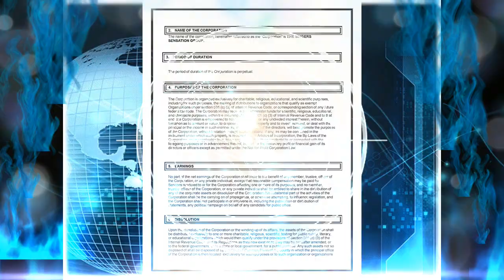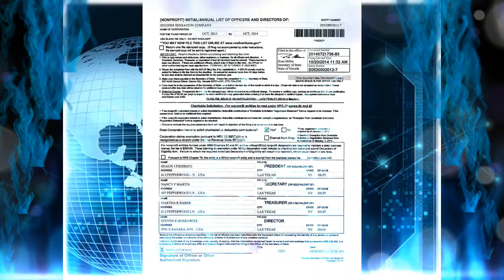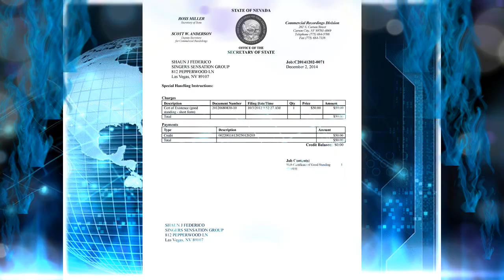ARTICLE OF INCORP FOR SSG-MUSIC 2013-2014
The Corporation has been organized solely for-educational, charitable or literary purposes within the meaning of Section 501(c)(3) of the Internal Revenue Code and such other purposes as will not prevent the Corporation from obtaining or, if obtained, would cause the Corporation to lose, qualifying status under such Section. The purposes of this organization shall be:
• To promote and develop the interests of lifelong learning, in the world of music, dance, and theatre, within the state of Nevada.
• To serve as a forum for promoting communications and networking among the providers of lifelong learning and continuation of education in the field of musical theatre. Promoting vocal instruction within the State of Nevada.
• To further professional development in musical performance among groups and individual classroom vocal performance and providing after school program and producing a well-balanced vocal group and continuing the development of students education in the State of Nevada.
• To elevate public awareness of the importance of lifelong learning and contraction of education in the field of music artistic ability.
The following are the purposes for which this organization has been organized: The name of the organization is:
      SINGERS SENSATION – Las Vegas Student Performance Group